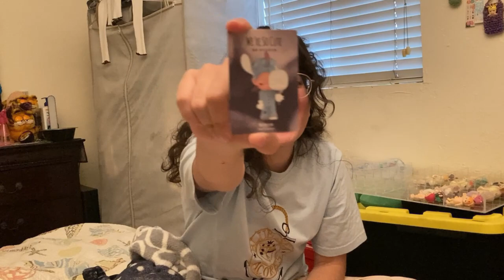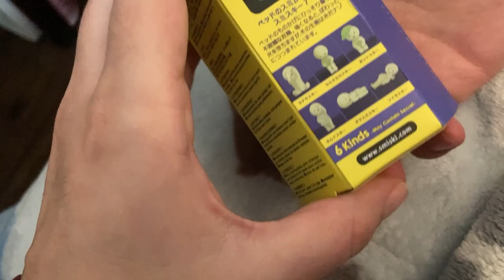Starting My Smiski Collection! (Smiski Haul/Unboxing, Zsiga Unboxing)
Hellooo Everyone!
The time has come! My boo thang and I went out to buy my first Smiskis!
Thank you my love for always supporting my trinket obsession and my YouTube channel ❤️
I was so happy that he chose the work series box for me. I really wanted Smiski on the laptop and he picked out the right one just for me! He makes me so happy!
Smiski are so cute! I love seeing them in the dark glowing in my room.
I will definitely get more lol
Everything goes right when my boo thang is around.